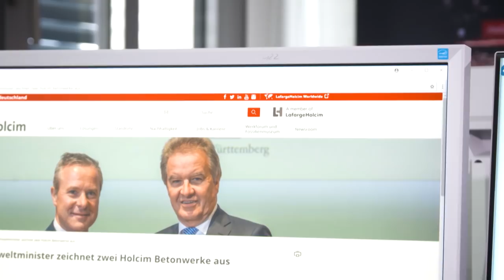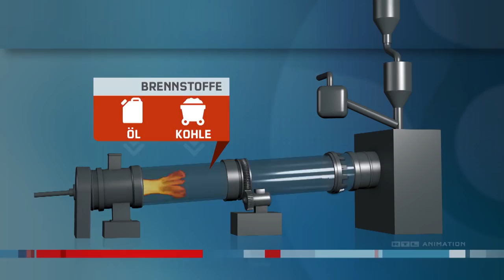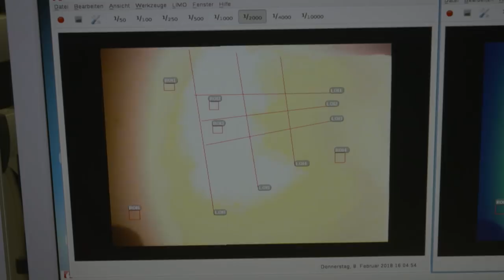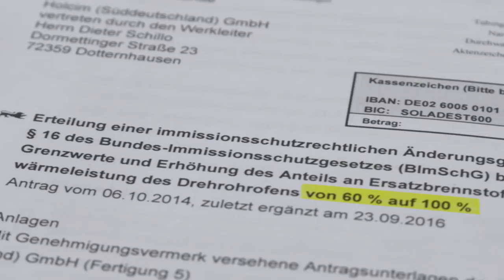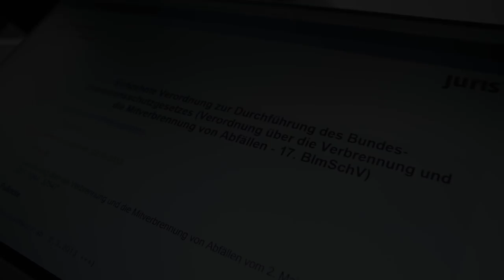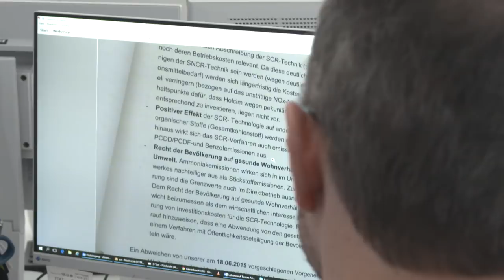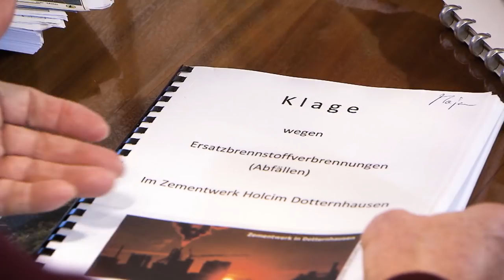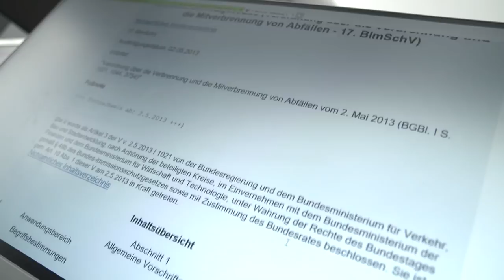Giftschleuder Zementwerke DokuCorrectiv im RTL Nachtjournal Spezial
Etwa 50 Prozent der gelben Tonne wird nicht recycled, sondern verbrannt – zum Beispiel in Zementwerken. Bürger in mehreren Gemeinden sind alarmiert. Umweltaktivisten bezweifeln, dass die Abfallverbrennung in Zementwerken immer optimal durchgeführt wird. Aus unserer gemeinsamen Recherche mit Organized Crime and Corruption Reporting Project und RTL Nachtjournal wird klar, welche Privilegien die Zementindustrie in Deutschland genießt.

Das gemeinnützige Recherchezentrum CORRECTIV ist eine von vielen Antworten auf die Medienkrise. Die alten Geschäftsmodelle funktionieren immer weniger. Gleichzeitig müssen Journalisten eine immer komplexere Welt immer besser erklären. Viele Medien haben Probleme, ihrer Wächterfunktion nachzukommen. Hier setzt CORRECTIV an und will investigativen, aufklärenden Journalismus für jeden Verlag, für jeden Sender, für jeden Bürger in Deutschland erschwinglich und zugänglich machen.